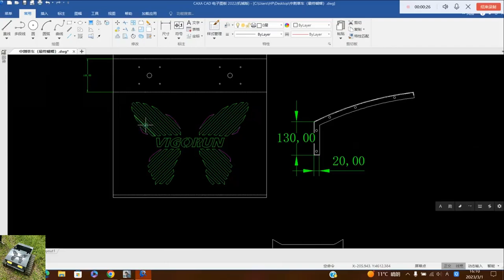Buy China made rcmower low price for sale, chinese best remote control brush cutter on Alibaba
We are paid members of Alibaba. Through the combination of online and offline methods, the platform has verified our comprehensive strengths such as enterprise qualifications, commodity qualifications, and enterprise capabilities.

At Vigorun Tech, quality is paramount. We conduct rigorous testing and quality control procedures at every stage of the manufacturing process, ensuring that each remote control lawn mower that leaves our factory meets the highest standards of excellence. Our commitment to quality extends to the selection of superior materials and components, making our mowers durable and reliable even in the most challenging lawn conditions.

Remote control lawn mowers have a wide range of application scenarios, making them a valuable tool for various users.

Model: VTC550-90 / VTC800-160 / VTW550-90
Cutting Width: 550mm / 800mm / 550mm
Walking Speed: 0-6km/h; 0-4km/h; 0-6km/h
Working Degree: 0-50°/0-50° / 0-40°
Adjustable Cutting Height: 10~150mm/10~180mm/2.5/4.5/6.5/8.5cm
Min Ground Clearance: 20mm
Remote Control Range: 200m

Engine
Fuel Type: Gasoline
Brand: Loncin
Power / Emission: 9Hp / 224cc; 16Hp / 452cc; 9Hp / 224cc
Engine Type: Single cylinder, four stroke
Start Method: Electric start
Emission Standard: Euro 5
Fuel Tank: 2L/10L/2L
Working Time: 2h/6h/2h

Walking Motor
Voltage / Power: 24V / 1000W;24V / 1000W; 24V 350W*4

Dynamo: 28V 1500W/24V 2500W/28V 1500W
Battery: 24V 12Ah/24V 40Ah/24V 12Ah
Machine Weight: 160kg/240kg/110kg

Hybrid Electric Battery Electric Battery Wireless Radio Control Lawn Mower
Hybrid Self-Powered Dynamo 20 Inch Cutting Blade Remote Control Robot Remote Control Lawn Mower
Hybrid Zero Turn Battery Operated Wireless Radio Control Mowing Robot
Agriculture Gasoline Powered Sharp Mowing Blades Remote Control Weed Cutter
Gasoline Engine 20 Inch Cutting Blade Remote Control Distance 200M Remotely Controlled Grass Trimmer